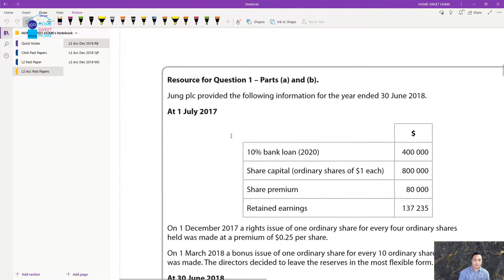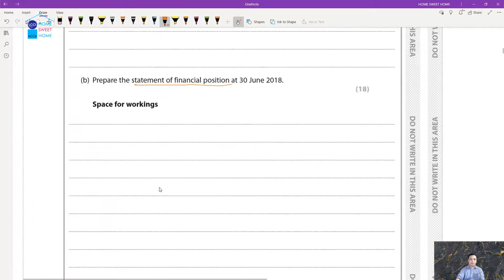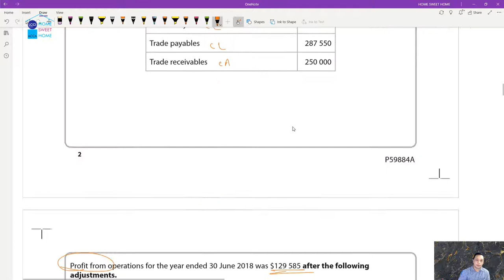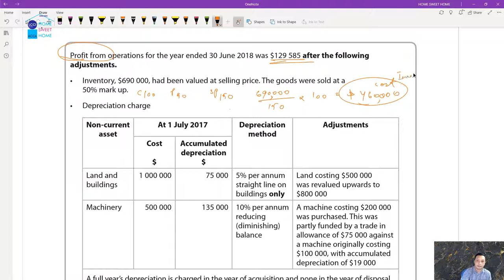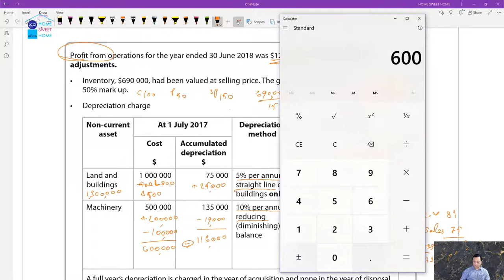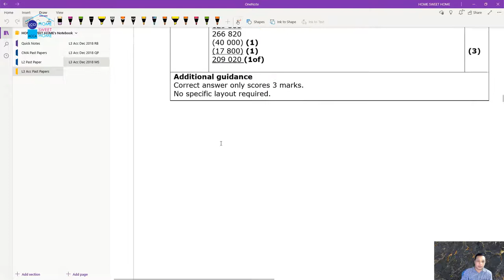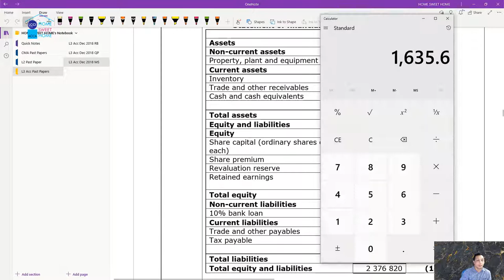L3 Acc Dec 2018 No.1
Level 3 Accounting December 2018 Download